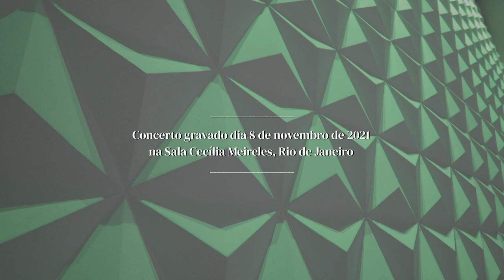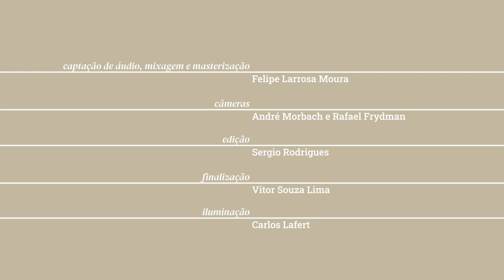OSB | Miguel Campos Neto; Rodrigo Foti - PIERRE THILLOY "Amazônia"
No concerto especial Amazônia Tour, a OSB apresentou a peça "Amazônia - Concerto para Tímpanos e Orquestra", do francês Pierre Thilloy. Solo de Rodrigo Foti e regência de Miguel Campos Neto.

Concerto gravado no dia 8 de novembro de 2021, na Sala Cecília Meireles.